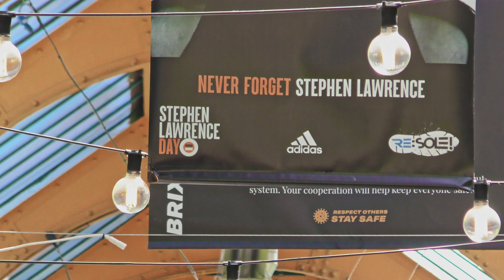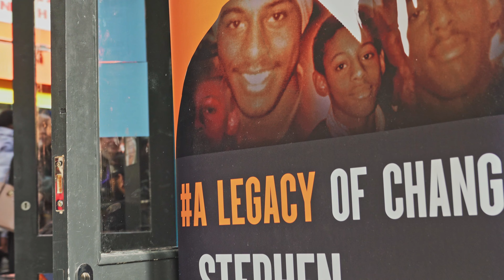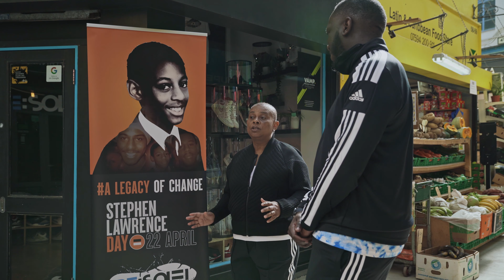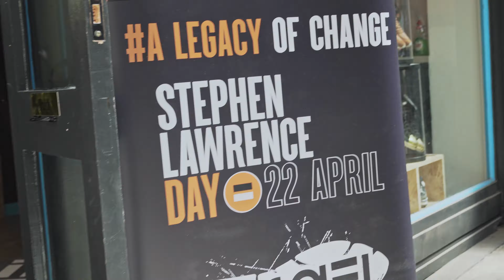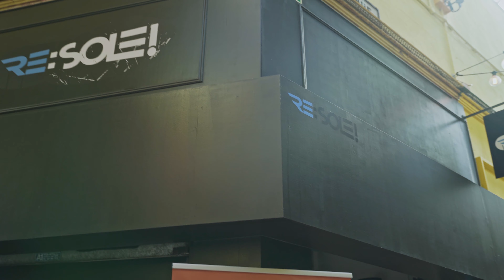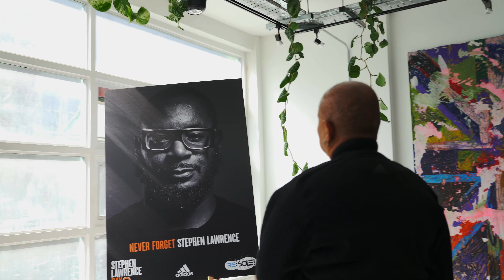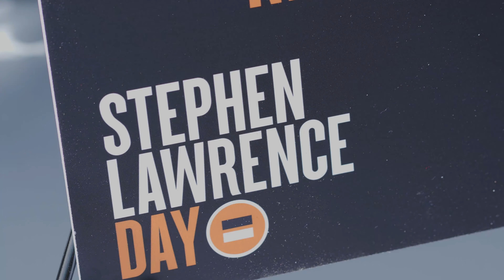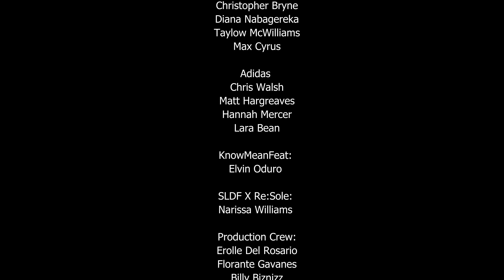Stephen Lawrence Day Foundation X Re:Sole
**TRAILER ALERT**

The Foundation have begun a new partnership with Re:Sole, who were able to support us along with the team at Brixton Village in holding an exhibition running for four weeks, showcasing still images of some of the contributors who so kindly donated their time & voices within our 'Never Forget Stephen Lawrence' advert.

The Baroness met with the team at Re:Sole to view the exhibition & to have powerful conversations that we all need to continue having around race, equality & opportunities for the community.

Watch this space for the full content, coming to a screen near you.

Contributors: Baroness Doreen Lawrence of Clarendon @SLDayfdn, Moosa Nsubuga, Chris Byrne, Taylor McWilliams, Diana Nabagereka, and Max Cyrus.

Thank you’s: Hannah Merecer, Chris Walsh, Lara Bean @adidas Moosa Nsubuga, Chris Byrne @resolecic

Photographers & videographics: Brunrel Johnson @bruneljohnson, JustNayeem @justnayeem, @ernestsimons, @simonfrederick

Brixton village: Diana Nabagereka, Taylor McWilliams @brixton.village

Producers: Know Mean Feat @knowmeanfeat, Researcher: Re: Sole: Narissa William @msclavele

DOP/Editor Erolle Del Rosario @erolle_d_r

Cam Operator: BG Jong

Director & Creator: Max Cyrus @_maxcyrus